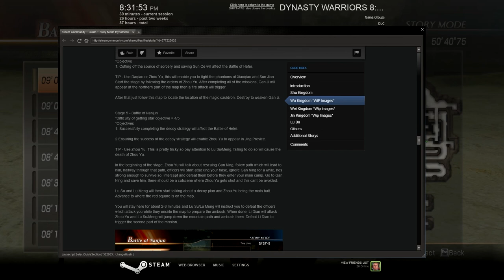LP: Dynasty Warriors 8 XL (PC): The Battle of Nanjun- Wu Forces Part 7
Axiom plays Nan Jun as Zhou You and overcomes the enemy strategy.